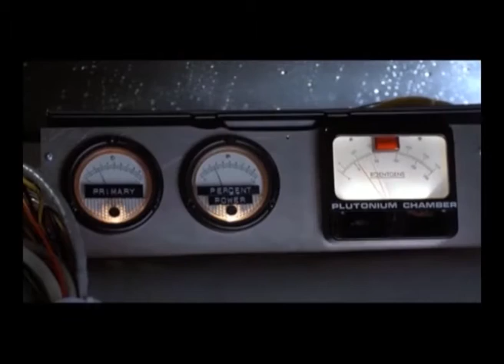Azione Catodica Acoustic Trio - Long Trailer By Fede Trebbi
Il trio acustico Azione Catodica, vi propone sigle di cartoni animati e serie TV direttamente dagli anni '80. gli anni migliori che possano esistere.

Riprese video: Federica
Editing video: Federico Trebbi